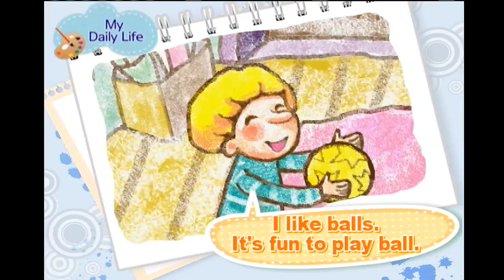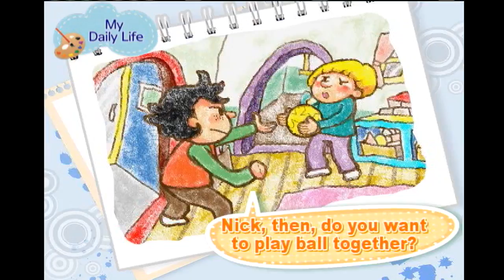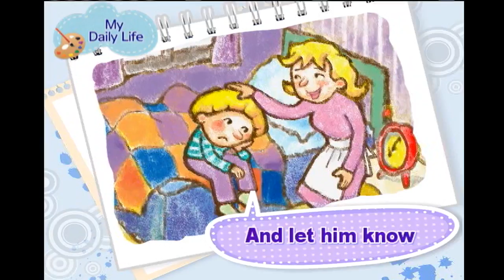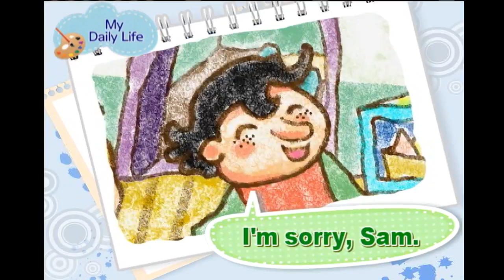영어일기 My Diary Life #3 We are all friends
오늘은 뭘했나요?
매일매일 일기쓰는 습관을 들이다 보면 영어실력이 쑥쑥 자랄꺼에요